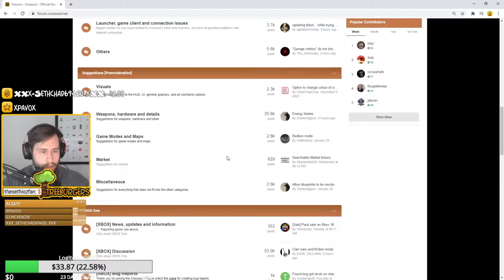Every Forum Warrior Ever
Social medias, GO FOLLOW THEM NAO!